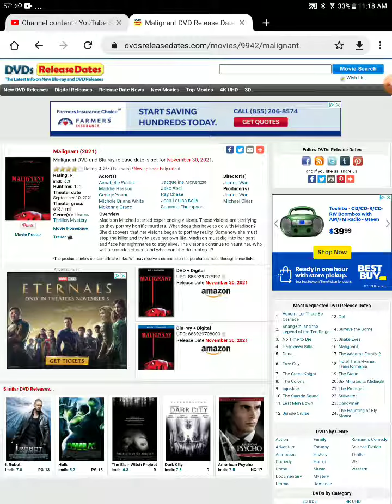malignant blu ray and DVD release date confirmed